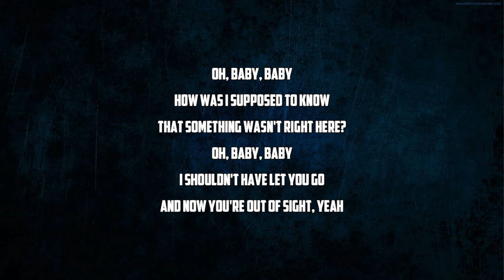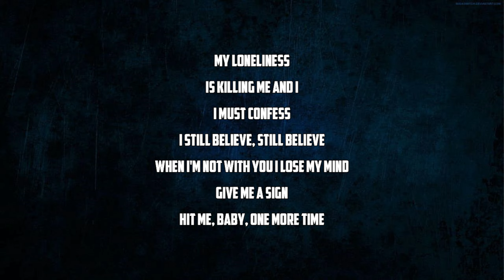Tenacious D - Baby One More Time (Lyrics)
Baby One More Time by Tenacious D

Baby One More Time Lyrics:
"...Baby One More Time"
(originally by Britney Spears)
(from "Kung Fu Panda 4" soundtrack)

'Cause I need to know now, oh, because

My loneliness
Is killing me and I
I must confess
I still believe, still believe

Girl, you got me blinded

Hit me! Oh yeah!
Hit me! Oh yeah, ah ah ah
Hit me baby, but not too hard
Hit me one more time
One more time, again

And I must confess
That my loneliness
Is killing me now